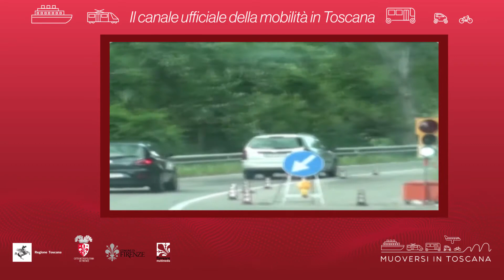Muoversi in Toscana - Edizione delle 18.30 dell'8 ottobre 2020